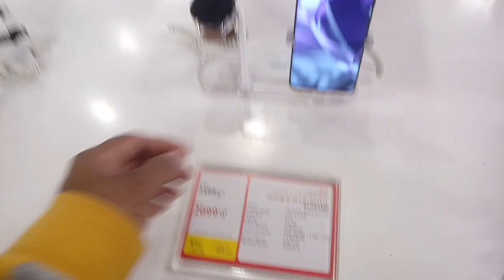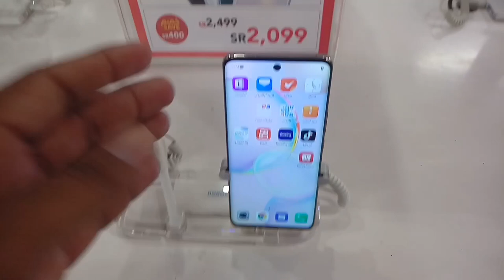Jarir BookStore in Jeddah All Xiaomi mobile and Xiaomi 11T pro and 11T and 11T Lite price,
Saudi Arabia Latest Update News today in Urdu and Hindi, Saudi News in Urdu, Today News in Saudi Arabia, Jarir BookStore in Jeddah All Xiaomi mobile and Xiaomi 11T pro and 11T and 11T Lite price, Jarir BookStore latest mobile discount offer price, Jarir BookStore in Jeddah, Xiaomi 11T pro price in Jeddah,